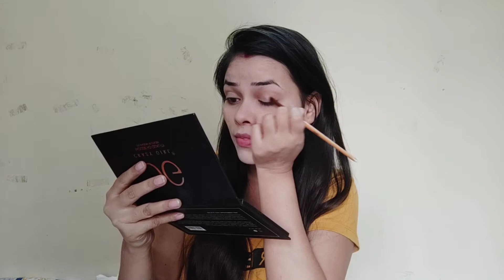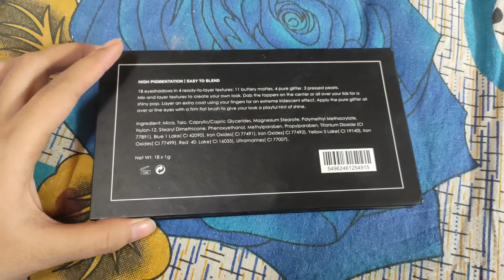CG Eyeshadow Palettes Review | Best Eyeshadow Palette | Affordable Eye Makeup Palette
CG eyeshadow palette review + demo

Best Eyeshadow Palettes -